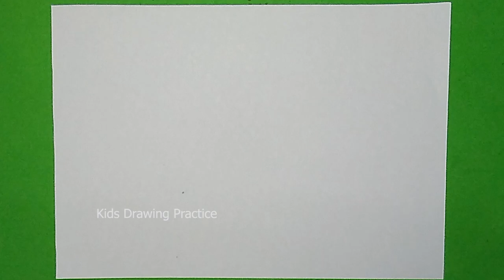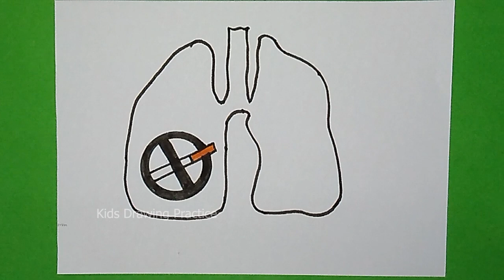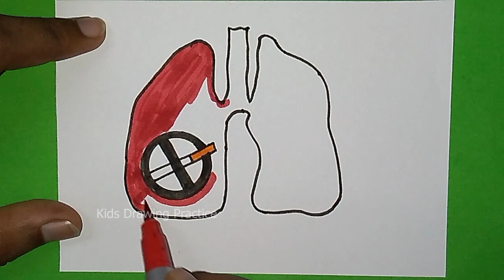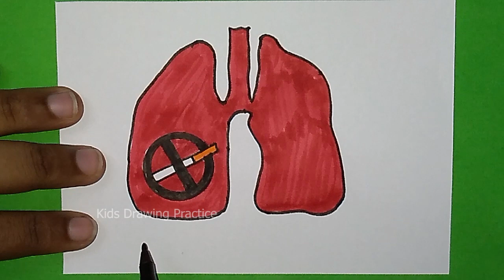No Smoking Day Drawing | National No Smoking day| Stop Smoking Day Drawing Easy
No Smoking Day Drawing | National No Smoking day| Stop Smoking Day Drawing Easy | world NO Tobacco day